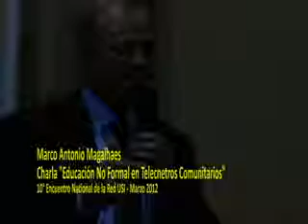Educación No Formal en Telecentros Comunitarios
Extracto de la charla "Educación No Formal en Telecentros Comunitarios" del ingeniero brasilero Marco Antonio Magalhaes en el 10° Encuentro Nacional de la Red USI.